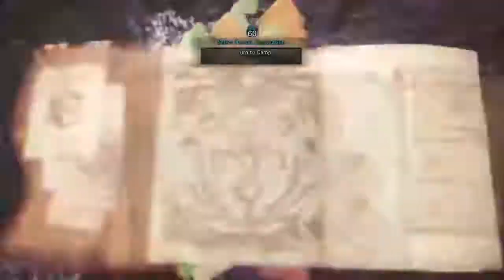Monster Hunter World - Nergigante GS Solo 10'59